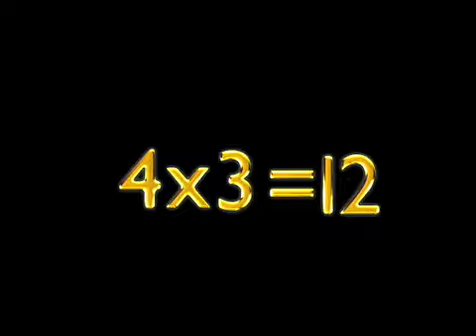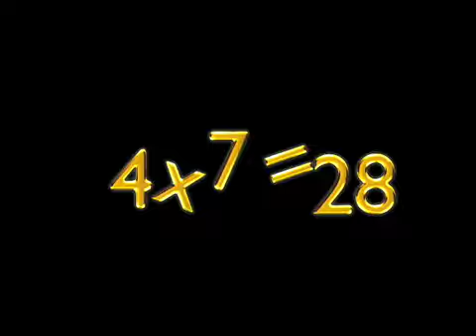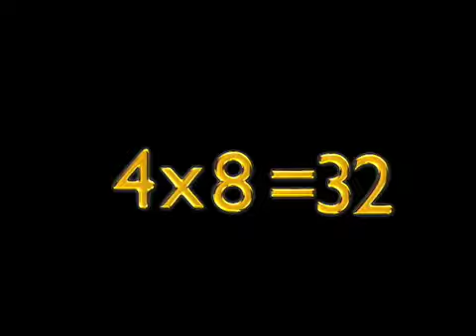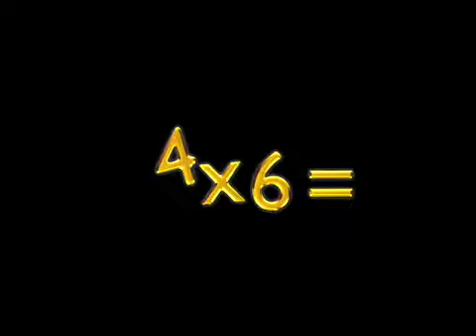Multiplication Table 4 Song and Video Flash Cards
Times Table to 4, set to a mellow beat.